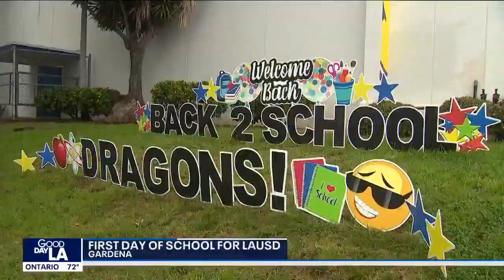First day of school at 135th Street Elementary in Gardena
It's not only the kids happy to be back, it's the parents and educators.